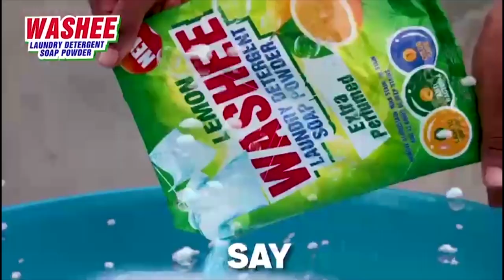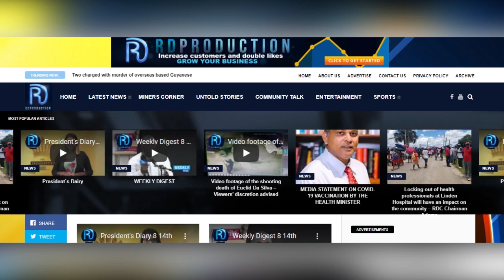News In depth Tuesday February 13th 2024